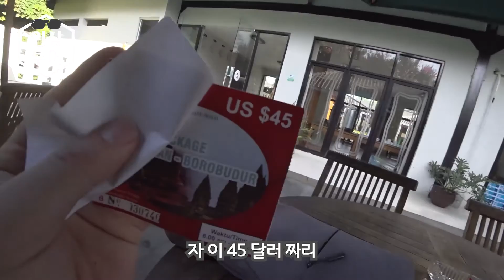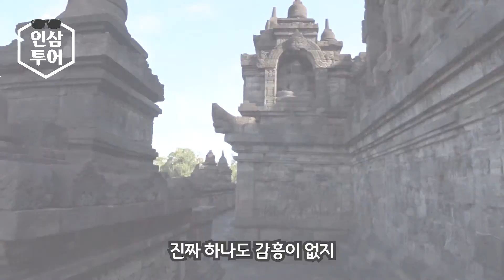앙코르와트급 사원이 또 있었네? 보로부두르 사원 인도네시아 여행 #14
인도네시아 족자카르타에 있는
세계에서 가장 큰 불교사원이라는 보로부두르 사원

앙코르와트와 비교 할만한 엄청난 사원을 다녀왔습니다.